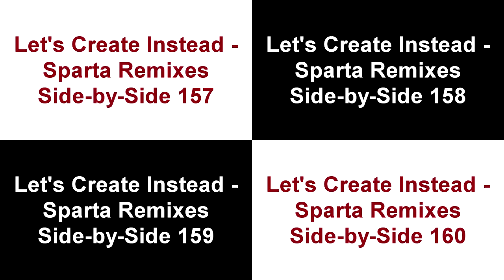Let's Create Instead - Sparta Remixes Super Side-By-Side 40 (NotaBee Version)